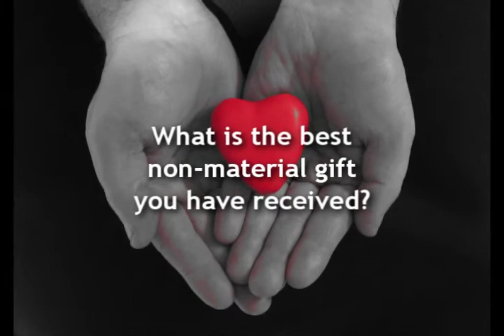The Best Non-Material Gift You Have Ever Received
Rev. Sky St. John goes to Starbucks to ask patrons what was the best non-material gift they have ever received.